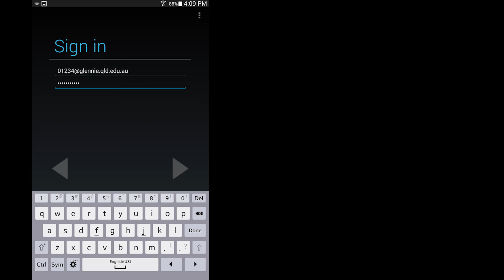Gmail for Android